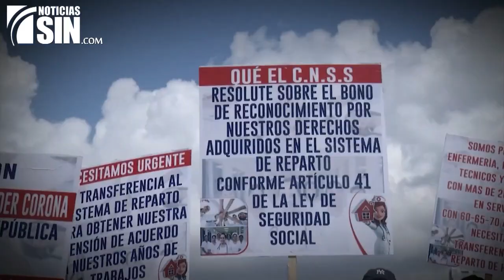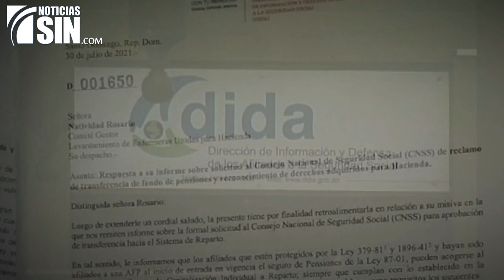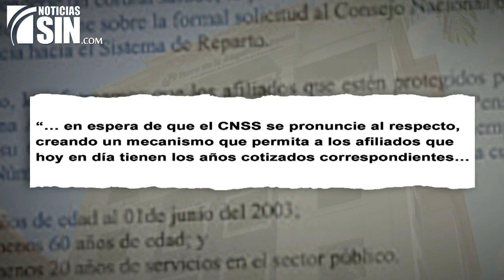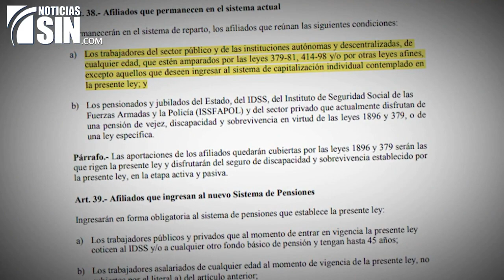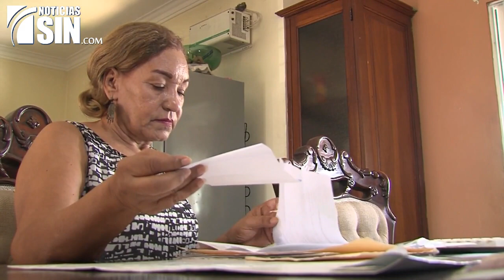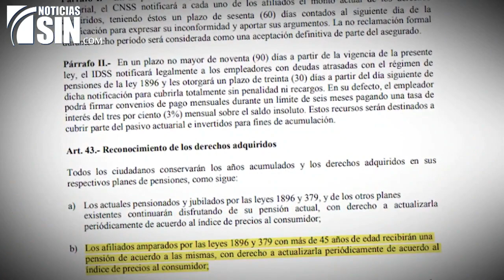ElInforme: Exigen pensión digna (2/2)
Más de 30 años de servicio laboral y con unos 60 de edad, son las características que unen a casi 200 enfermeras que piden ser reincorporadas al sistema de reparto de pensiones que funcionaba antes de la nueva Ley de Seguridad Social del año 2001.

Envejecidas y con múltiples enfermedades arrastran sus pies cada día para darle atención a los pacientes de los hospitales, en medio de una pandemia que les recuerda que ya es hora de salir de las salas de urgencia.

Según el Colegio Dominicano de Profesionales de Enfermería, en 2016, el ex presidente Danilo Medina ofreció una dispensa a unos 4 mil servidores de la salud, para el regreso al sistema de reparto. De esto, alrededor de 2,100 eran enfermeras.

En la actualidad, dice el gremio, 365 enfermeras están pidiendo lo mismo.

El Informe intentó durante más de 3 semanas de obtener una entrevista con la directora de la Dirección General de Información y Defensa de los Afiliados a la Seguridad Social o sea la (DIDA), para conocer cuantos trabajadores se enfrentan a este panorama en la actualidad, pero no fue posible.